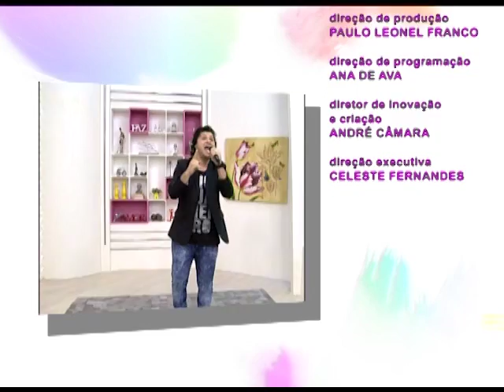ESPAÇO FEMININO - A IMPORTÂNCIA DAS VITAMINAS PARA O ORGANISMO